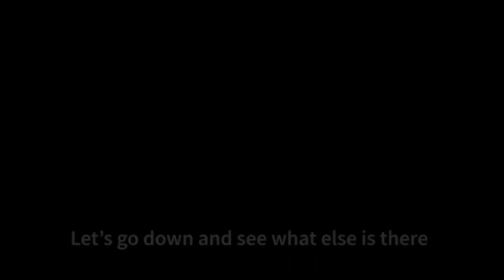Ambuluwawa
Country - Sri Lanka
Province - Central Province, Sri Lanka
Divisional Secretariat - Udapalatha Division
District - Kandy District
Urban Council - Gampola Urban Council

 • Town - 94.0 km2 (36.3 sq mi)
Population (2012)
 • Town - 24,283 (Urban Area)
 • Density - 975.7/km2 (2.527/sq mi)
 • Metro - 91,716 (Udapalatha DS)
Time zone - UTC+5:30 (Sri Lanka Standard Time Zone)
 • Summer (DST) - UTC+6 (Summer time)